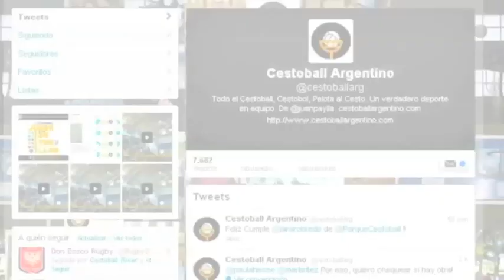Fiorella Mariani, nominada al Olimpia 2013 en Cestoball. Premios Olimpia 2013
Entrevista a Fiorella Mariani, nominada al Olimpia de Plata 2013 en Cestoball.
Fiorella es jugadora de Belgrano de Santa Rosa. Con el Seleccionado de La Pampa ganó el Campeonato Argentino Categoría Mayores, jugado en General Pico, y con la Selección Argentina -de la cual fue capitana- se consagró campeona en el Sudamericano disputado en Paraguay.

Nota: Juan Payllalef
Cámara: Alejandro Pineda

Sumate en Facebook
Cestoball Argentino